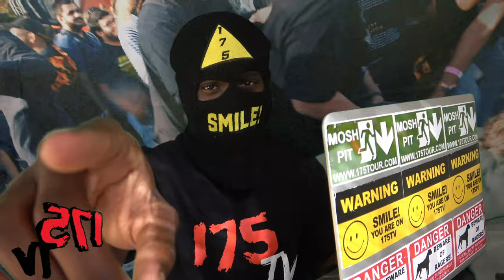RAGER REPORT 002: CITY MORGUE MOSH REVIEW | 175TV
Rager Report 002! This is a review video on what it's like to rage at a City Morgue show!

If you want to feature on the Rager Report or have ideas for discussion topics then hit us up!